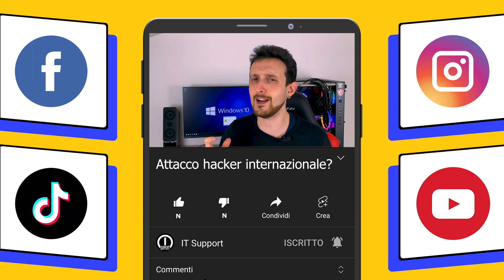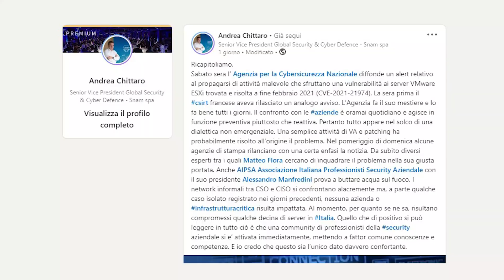Attacco Hacker Internazionale! Colpita anche L'ITALIA!... NON È VERO!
“Domenica 5 febbraio un attacco hacker ha messo in ginocchio l’intera Europa e gli Stati Uniti. Un allarme mondiale partito dalla Francia, dove le prime segnalazioni risalgono già a venerdì 3 febbraio, e poi diffuso in meno di 48 ore in Finlandia, Turchia, Germania, Regno Uniti, Canada, Stati Uniti e Italia; dove, in quest’ultima, si contano ad oggi decine e decine di server compromessi.”

…Davvero?

No; assolutamente no. O comunque non in questi termini.

Un attacco hacker è sì attualmente in atto, ma non si tratta di un allarme internazionale che porterà alla fine del mondo ed anzi, da come pare, è già stato arginato e “risolto”.

Il bersaglio? Alcune vecchie versioni della suite di virtualizzazione di VMware, ovvero l’hypervisor ESXi, rimaste ferme agli aggiornamenti di due anni fa. Per cui gente, calma e gesso che, ancora una volta, ci hanno solo venduto caccole per caramelle.

Ma ne parliamo insieme in questo nuovo episodio targato ITsupport.

⏱️⏱️ ●▬▬▬▬▬▬▬▬▬▬ INDICE ▬▬▬▬▬▬▬▬▬▬● ⏱️⏱️

0:00 Introduzione
1:53 Di cosa stiamo parlando
3:15 Glossario
4:26 La causa e il danno
5:43 Diffusione
6:33 “Bastava aggiornare”
8:31 La variabile umana
11:55 Conclusione

🔗 🔗 ●▬▬▬▬▬▬▬▬ LINK UTILI ▬▬▬▬▬▬▬▬ 🔗 🔗

Canale Ciao Internet di Matteo Flora  @MgpF

🥚 Un Easter Egg per domarli, un Easter Egg per trovarli, un Easter Egg per ghermirli e nel buio incatenarli 🥚

## ●▬▬▬▬▬▬▬▬▬▬▬ TAGS ▬▬▬▬▬▬▬▬▬▬▬ ##

Buona visione,
DOC ⚙️ 🤙🏼